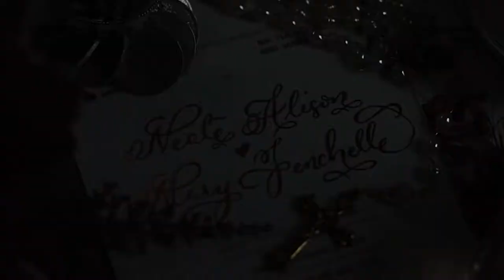NEALE & JENCHELLE | City Of Dreams Wedding